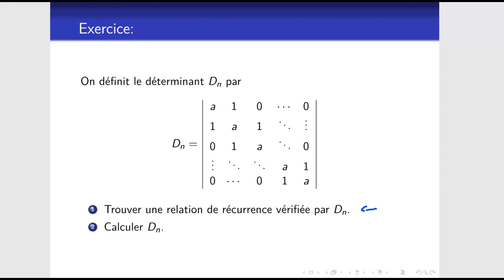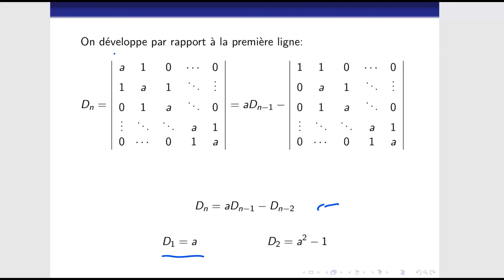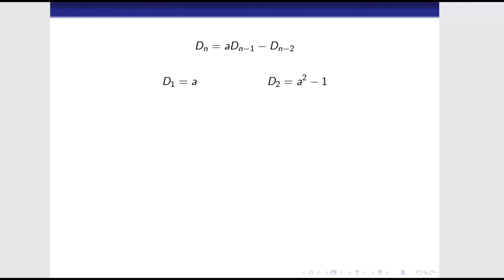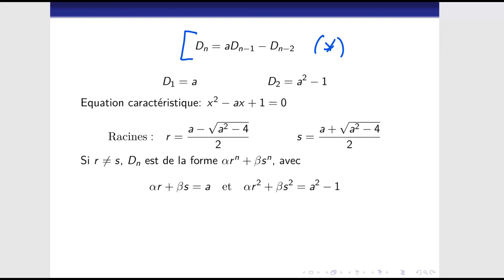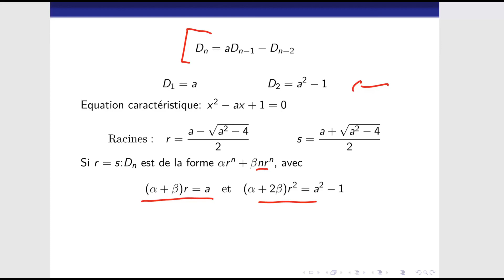Déterminants (9/14): Exercice